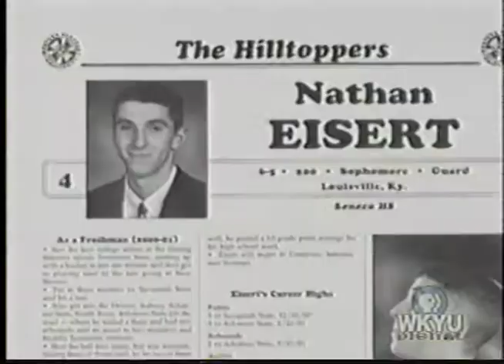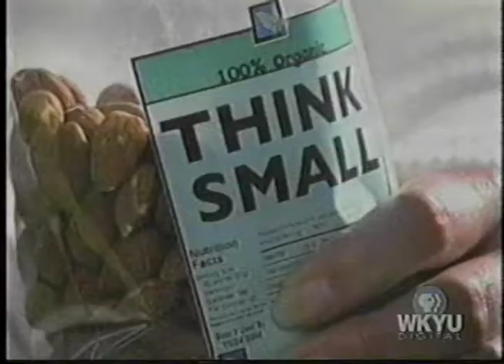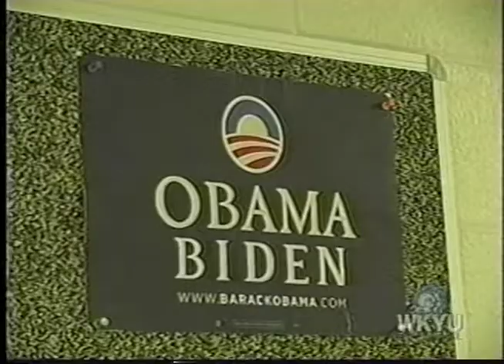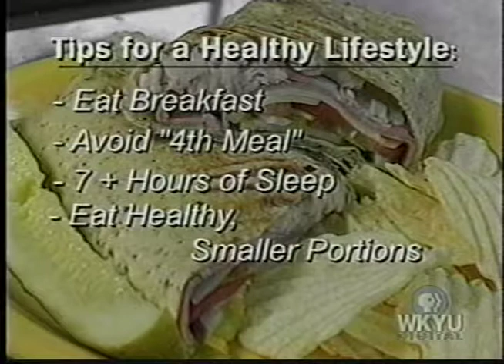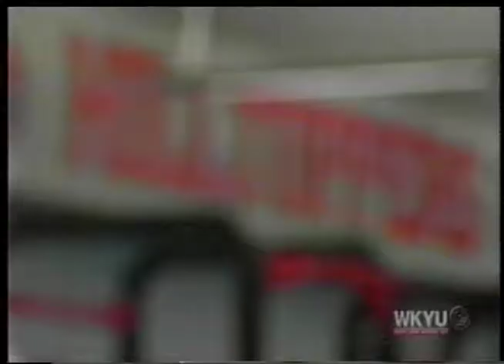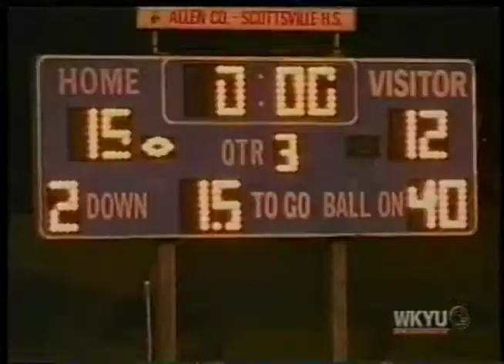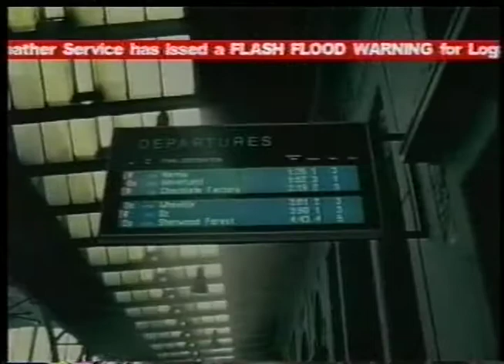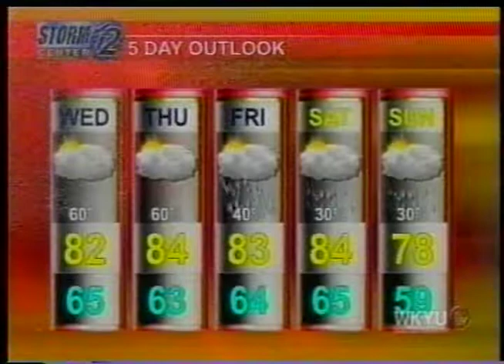WKU News Channel 12/The Extra Point Compilation (2009/2010)